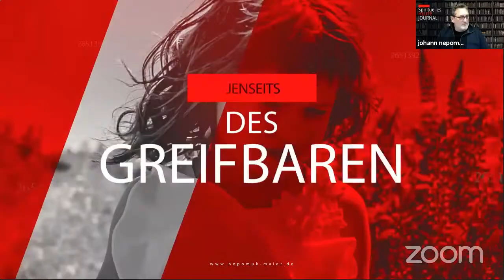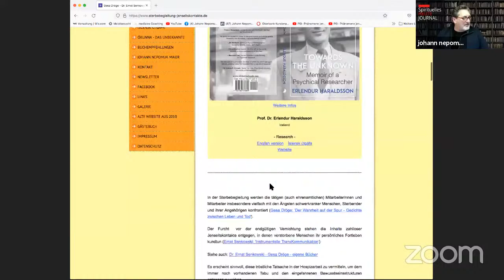Gesa Dröge und Nepomuk über zwei große Denker des 21. Jahrhunderts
Johann Nepomuk Maier im Gespräch mit Gesa Dröge über Prof. Dr. Ernst Senkowski und Prof. Dr. Erlendur Haraldsson über deren Leben udn Arbeiten auf dem Gebieten des Paranormalen, der Reinkarnationsforschung, der Sterbebett-Visionen und der instrumentellen Transkommunikation.

Diese Forschungs- und Recherchearbeiten sind extrem Zeit- und kostenintensiv. Es freut mich, dass ich sehr viel positive Resonanz bekomme. Aber totz des Spiegel-Bestsellers "Illusion Tod" kann mit den Voträgen, den DvD- und Buch-Verkäufen nicht diese Kosten finanziert werden. Darum würde ich mich feuen, wenn auch ihr meine Arbeit mit einer Spende oder dem Erwerb eines Produktes unterstützt. Ein ideales Geschenk aber auch eine wunderbare Möglichkeit Menschen Trost zu spenden oder ihnen eine neue erweiterte Sicht auf die Realität zu geben. Vielen Dank euch allen!
Euer Nepomuk

Oberbank
Johann Nepomuk Maier
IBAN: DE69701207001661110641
BIC: OBKLDEMX
Verwendungszweck: Spende

Herzlichen Dank!

Johann Nepomuk Maier - Jenseits des Greifbaren